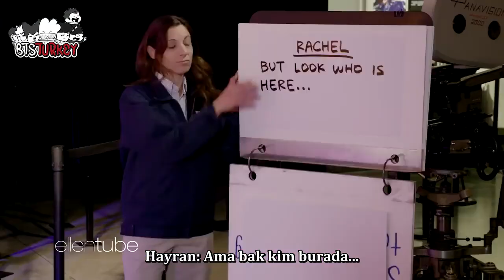[25.05.2018] BTS Scares Fans on 'Friends' Set (Türkçe Altyazılı)